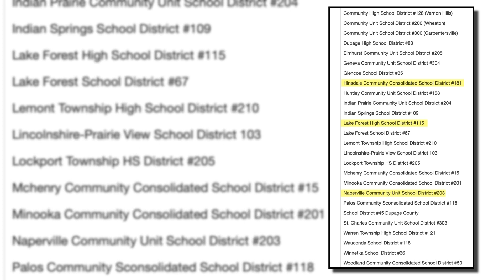When Could Masking Rules And Other COVID-19 Mitigation Measures Be Lifted?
COVID numbers are coming down – on Wednesday, we learned that both the city and state have peaked in the last few weeks. Now, the questions are getting louder - when will we see some loosening of rules because of it? CBS 2's Chris Tye reports.